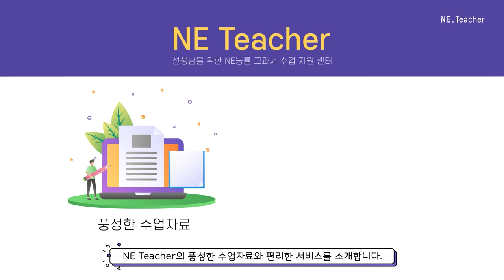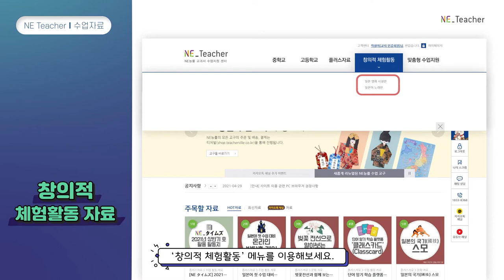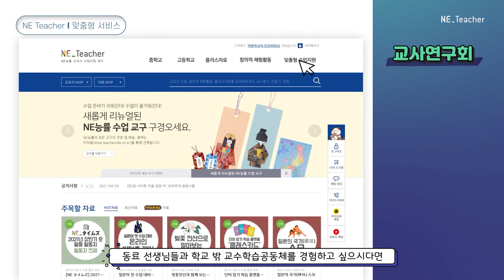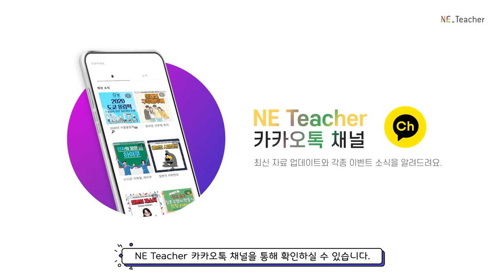📣 NE능률 일본어 교과서 서비스 및 프로그램 소개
NE Teacher는 NE능률의 교과서 수업지원센터로
NE능률 일본어 교과서를 사용하시는 선생님들을 위한
풍성한 서비스를 제공하고 있습니다.

📖교과서, 만들기, 🎥영상, 문화 자료부터
현직 교사와 함께 제작한 자료와
일본어 교사와 학습자를 위한 일본어 신문,
자체 제작 수업 활동 교구까지!

NE능률 일본어 교과서 서비스 소개 영상을 감상하고
다채롭고 알찬 수업을 구성해보세요!

NE능률 교구몰 바로가기

NE능률 일본어 수업지원센터 카카오톡 채널 바로가기

00:00 NE Teacher 소개
00:52 수업자료
01:50 유용한 기능
02:05 맞춤형 서비스
02:28 수업교구몰
02:38 교사연구회
02:53 일본어 신문
03:06 카카오톡채널
03:17 유튜브채널